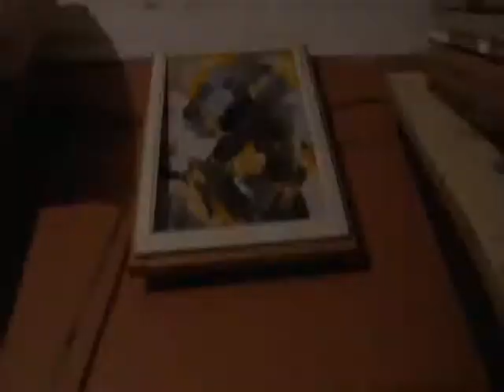Abstract Art of Russia 2010.wmv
Exhibition is devoted coming cancellation of visa restrictions between citizens of Russia and the European Union